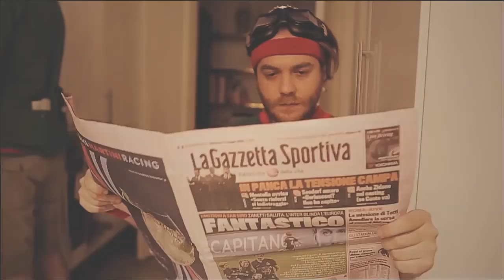CYNARHAUS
Contro il logorio della vita moderna... Club Haus 80's & CYNAR!